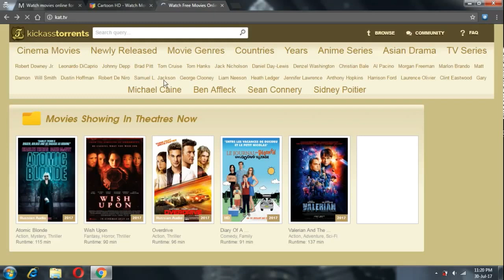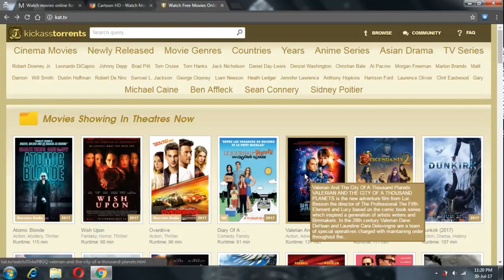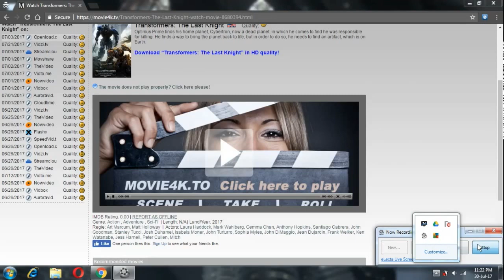Watch Movies Online For Free | NO SIGN UP , NO CREDIT CARD | 2017